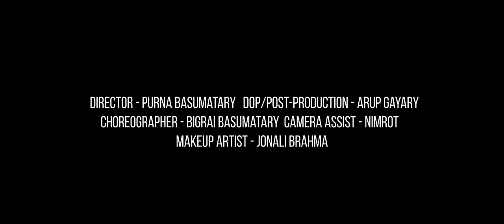FWIDW LWGWFWR ( Official Bodo Music Video ) || RB FILM PRODUCTIONS || RIYA BRAHMA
This is a Bodo Music Video made in the year 2020, showing how the Bodo girls joyfully goes with friends for catching fish using traditionally bamboo made fishing object called Jekhai and Khobai  used for catching fish in the paddy fields during monsoon season of the year.

Starring - Riya Brahma

Audio Credits
Singer - Anjali Sona Basumatary
Lyrics & tune - Kulen Basumatary

Video Credit
Director - Purna Basumatary
Dop/Post-production - Arup Gayary
Choreographer - Bigrai Basumatary
MUA - Jonali Brahma
Camera Assist - Nimrot